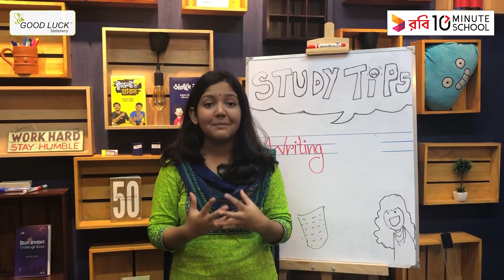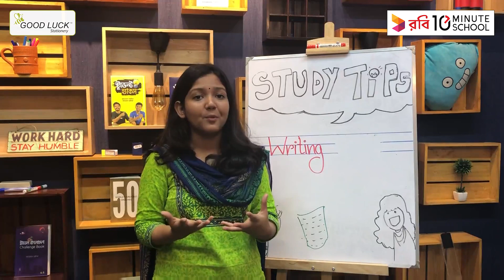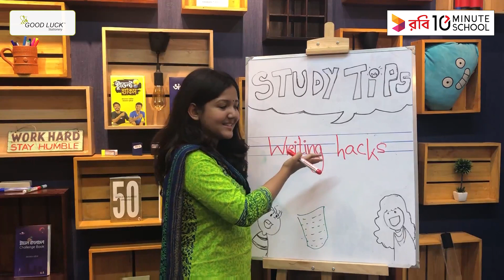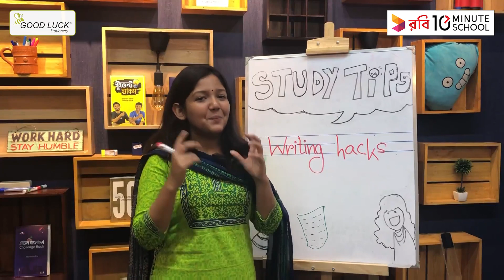Writing Hacks for Good Handwriting | Study Hacks, Tips and Tricks | Mehzabeen Ahmad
সুপ্রিয় শিক্ষার্থীবৃন্দ, আমাদের Study Hacks, Tips and Tricks Bangla Tutorial সিরিজের এই ভিডিওতে Writing Hacks নিয়ে আলোচনা করা হয়েছে।

Instructor: Mehzabeen Ahmad